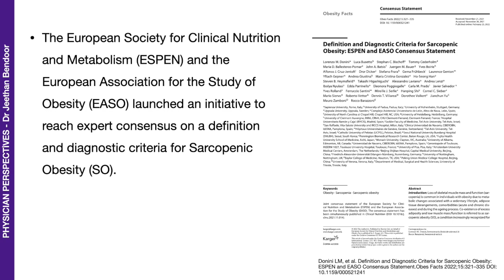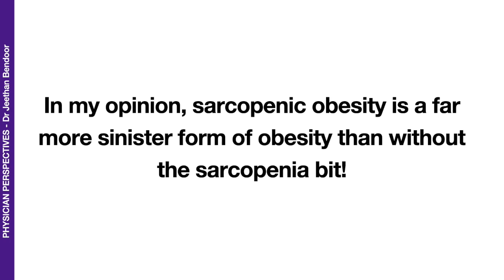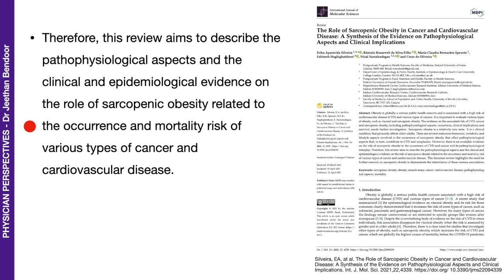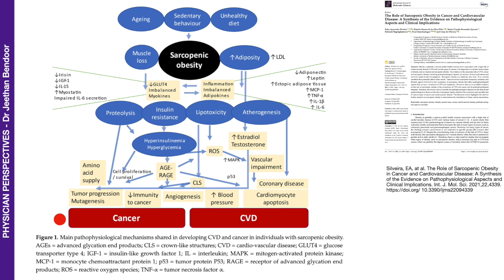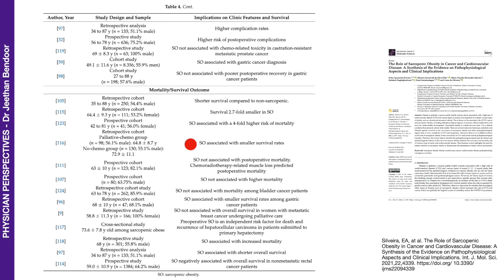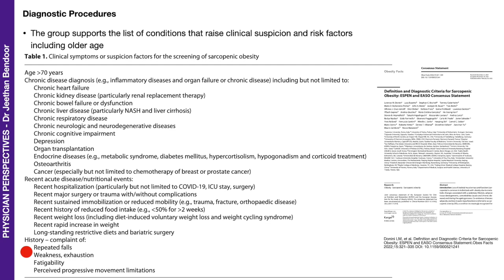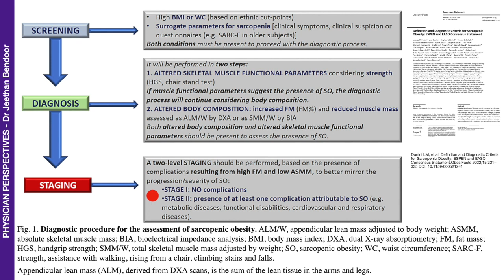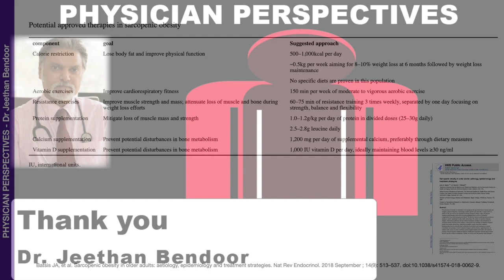Why are we not talking about SARCOPENIC OBESITY?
Sarcopenic Obesity is one of the biggest metabolic challenges that we face today.
Here is an introduction to Sarcopenic Obesity.